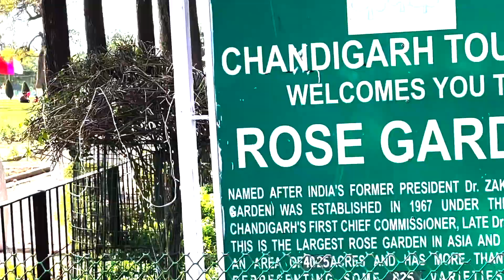Statue Building v/s Nationality by Varun Malik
Heavy expenditure on Statue building has always been my concern and I wanted to understand how building tallest Statues prove us to be more National. So with this thought, I asked random people about the same and got the following responses. So sharing some of them.
Varun Malik, BAJMC